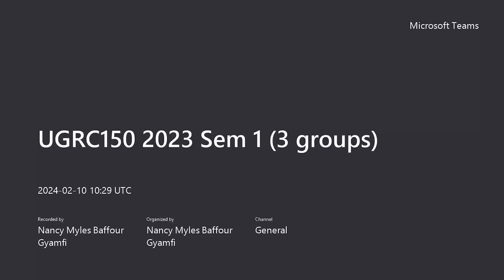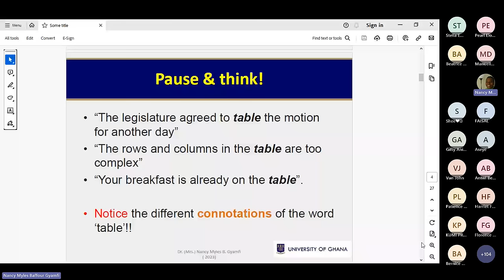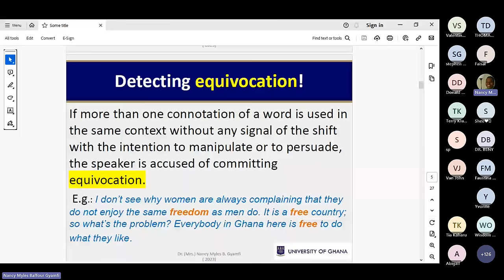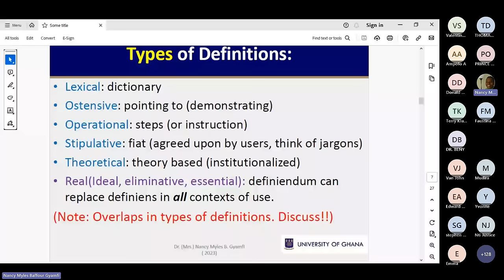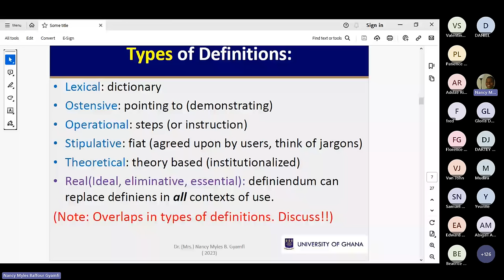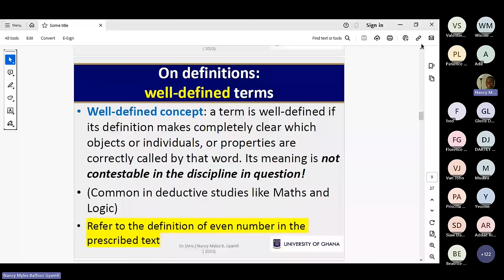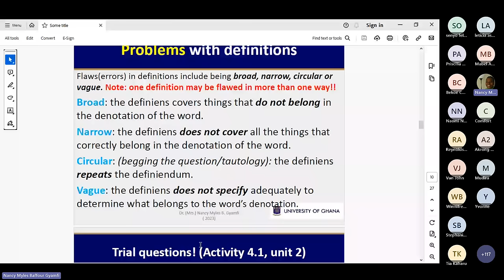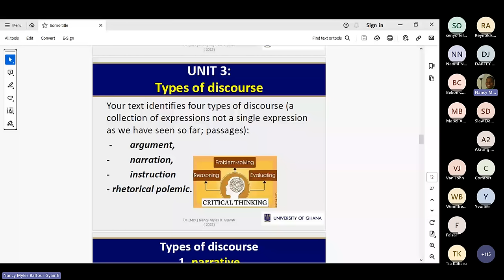Unit 2 on definitions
D.E (2024 G3)